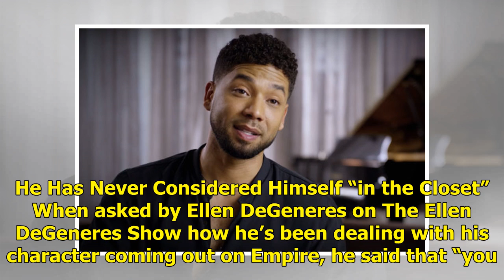5 Things to Know About Empire's Jussie Smollett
Though he’s been in the business since before he was 10 years old, Jussie Smollett‘s starring role in Empire pushed the actor and recording artist into stardom. Smollett portrays Jamal Lyon on the Fox series. Sensitive middle son to Lucious (Terrence Howard), his musical talent far outscores that of...